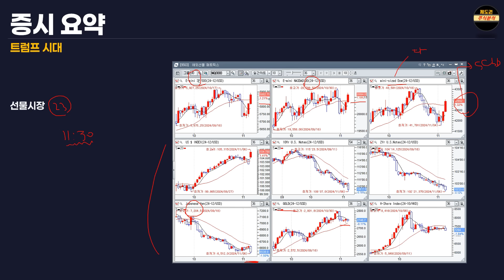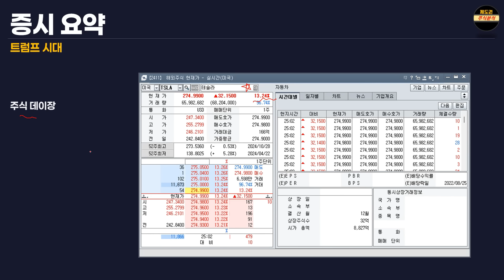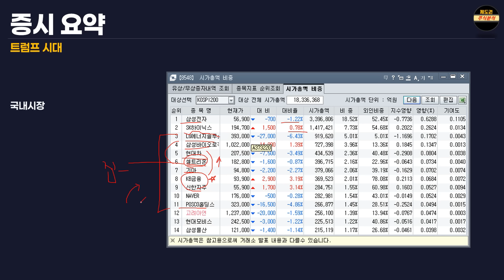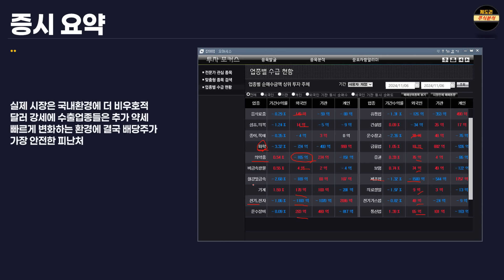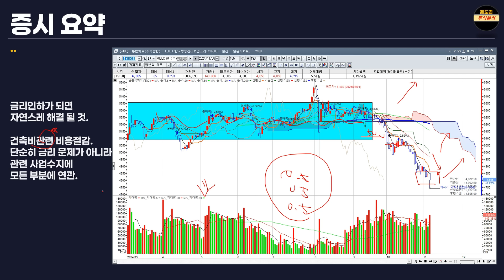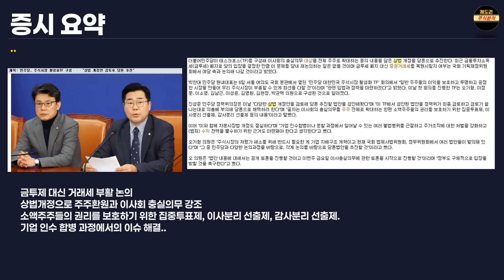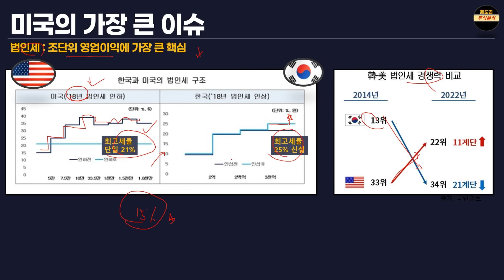제2트럼프 시대 현실적인 수혜주와 비수혜주(타미당, 리츠, tlt,tmf, soxl, tqqq, djt, 엔솔 2차전지 사형선고)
★★월배당으로 투자체질 개선 해보세요★★
② 주식 종목까지 필요하신분은  VIP 멤버쉽에 가입하세요.